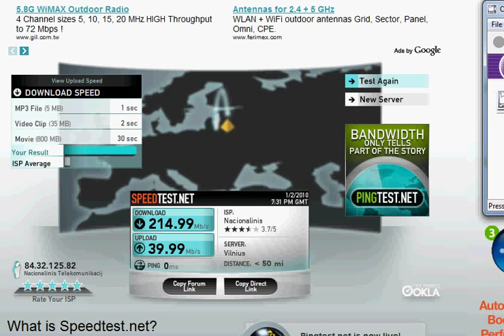keista bet toki greiti rodo
Vdnet - TEO